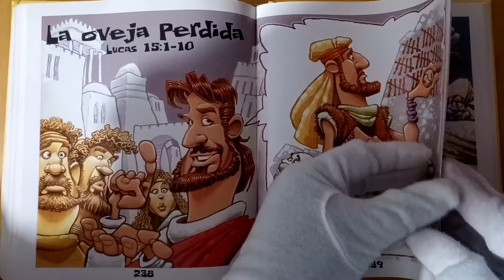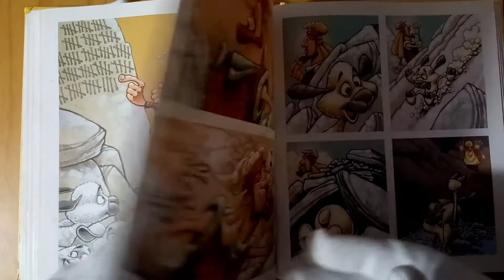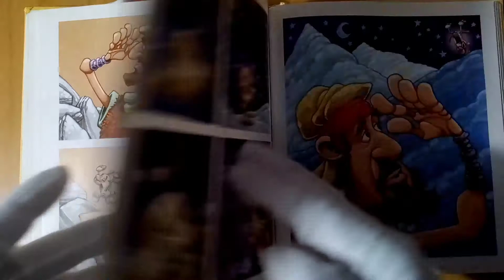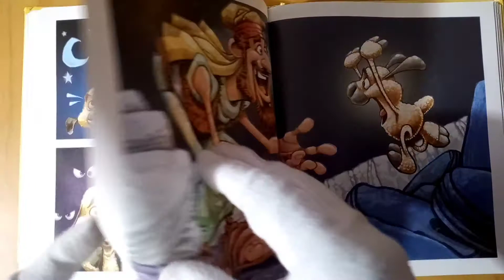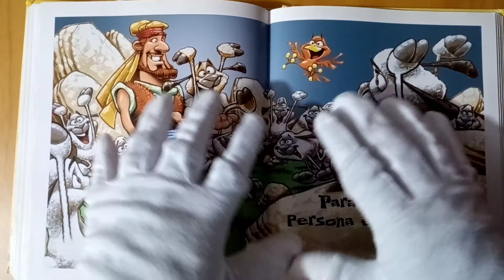Hora de Lectura. La oveja Perdida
Narración: La Oveja Perdida